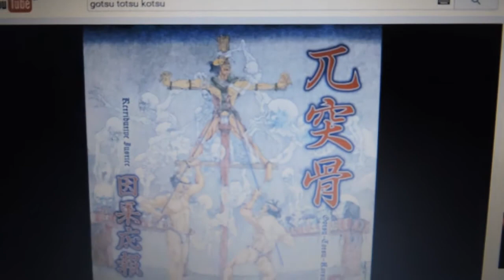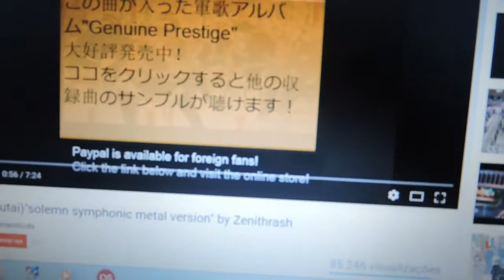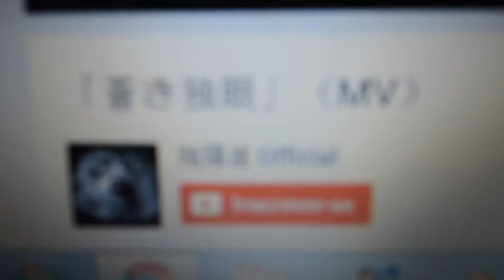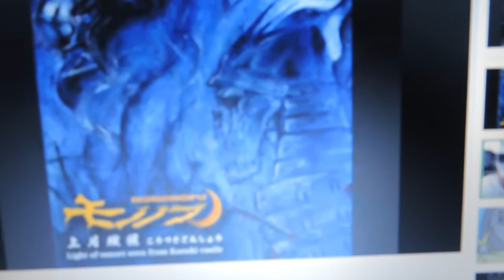Playlist Samurai Metal (Filler)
Eu fiz uma playlist ja que ja estava querendo fazer isso a algum tempo e ja aproveitei pra ``descansar´´ um pouco, a baixo a lista das bandas,se vcs gostarem eu faço mais playlists com bandas que tenham a ver com o canal

Onmyouza

Zenithrash

Gotsu Kotsu Kotsu

Whisppered

Mononofu